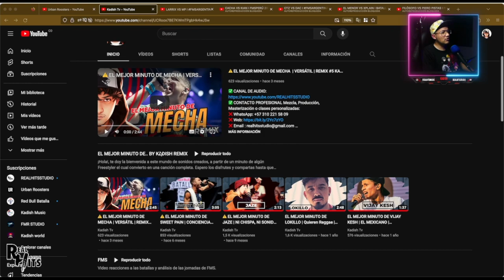KIAN SACA SU MÁXIMO KI CONTRA CACHA 🤯 Y HACE UN MINUTO DE LOCOS | REACCIÓN PRODUCTOR | FMS